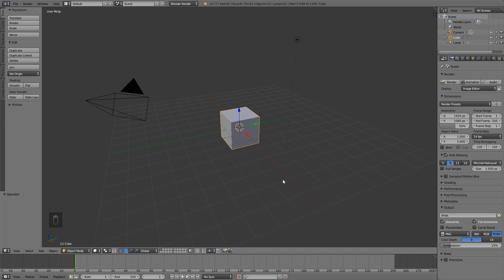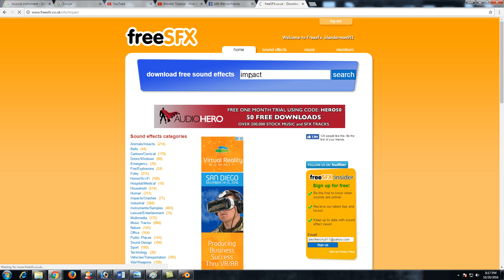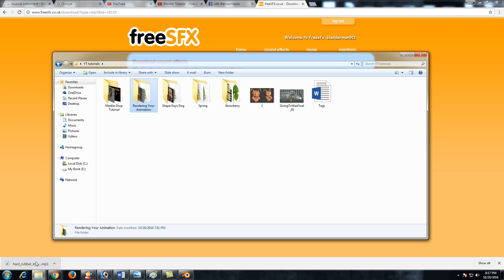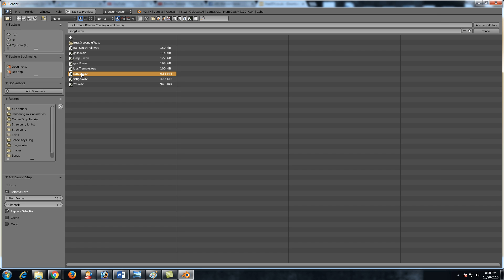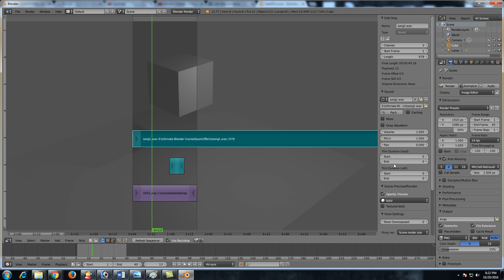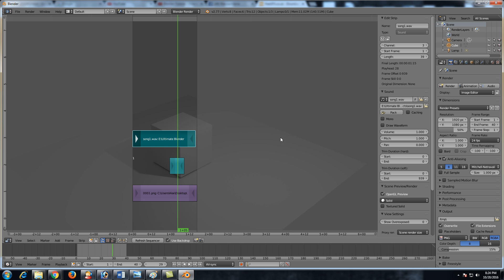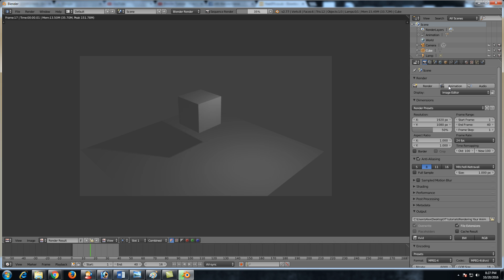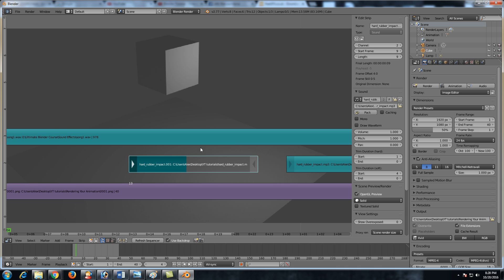Blender Tutorial - How to Add Sound to Your Animation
In this free Blender 3D art tutorial we take a look at how to add sound to our animation!